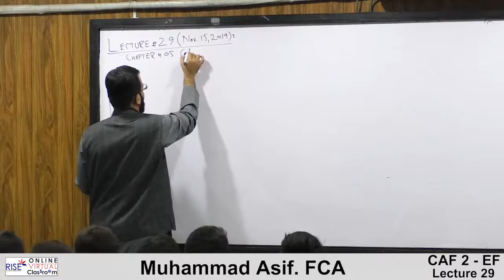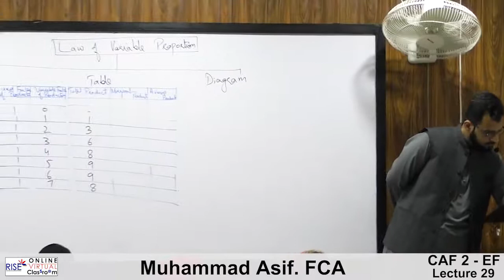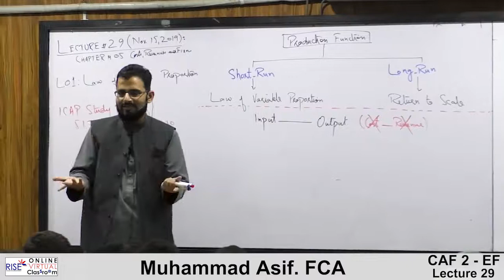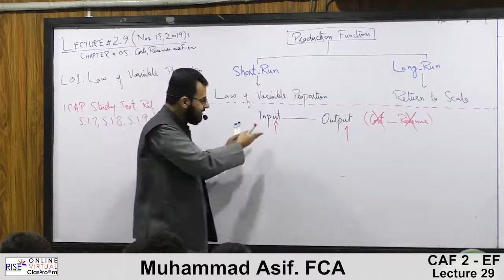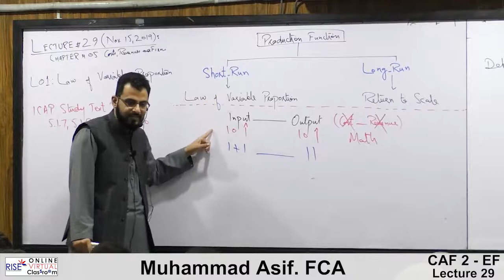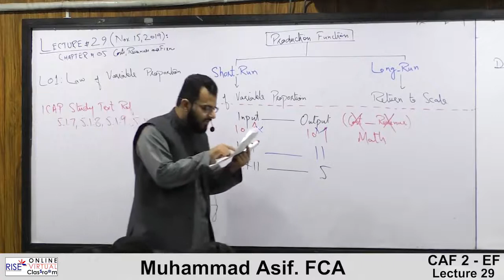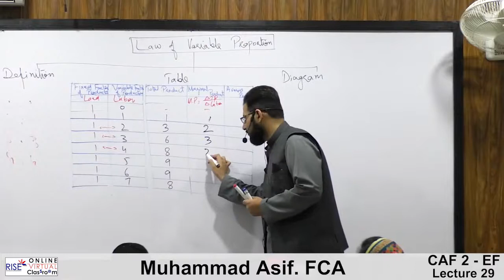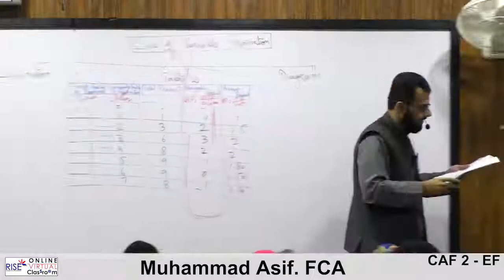Caf-02 Economics Sir Asif Lecture no 29|Law of variable proportion